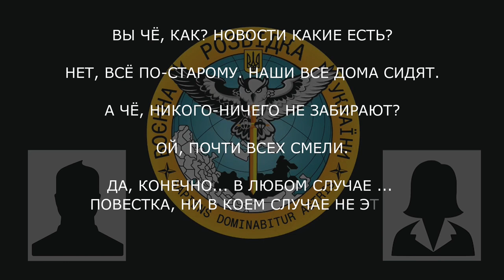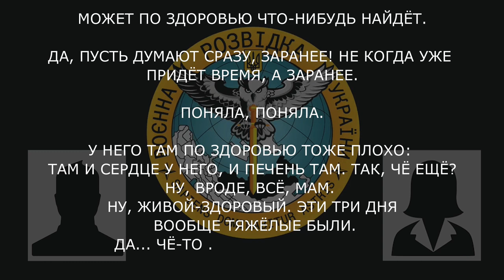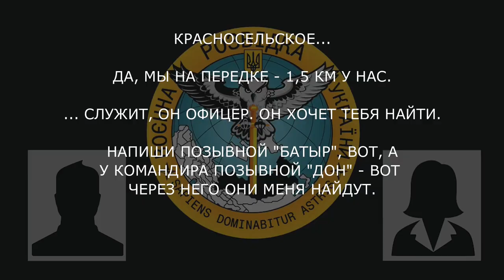Російський окупант БЛАГАЄ МАТІР не пускати на війну рідного брата — ПЕРЕХОПЛЕННЯ ГУР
У перхопленій ГУР розмові російській окупант жаліється мамі на тяжкі умови, та агресивний наступ Українських військових. За час телефонної розмови декілька раз благав брата не брати повістку, аби не померти від рук наших захисників у перший день.